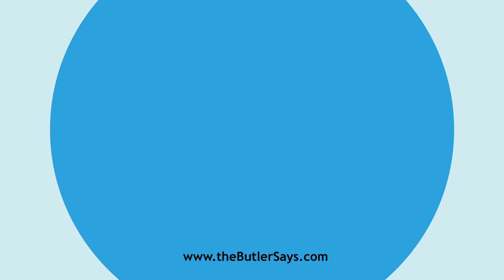Learn how to say this word: "Delinquent"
This is the definition of "Delinquent":
n.  Failing in duty; offending by neglect of duty.